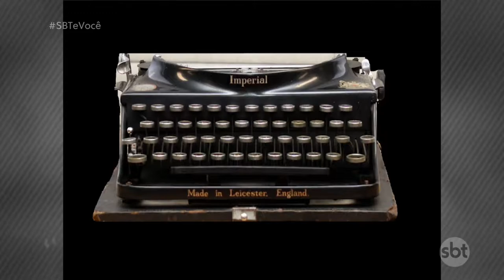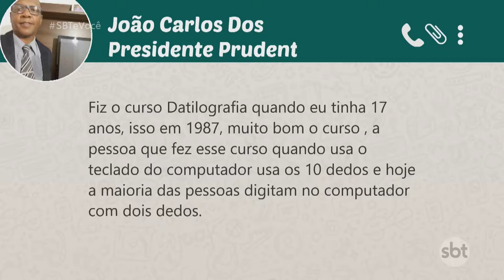Evolução das Coisas: máquinas de escrever